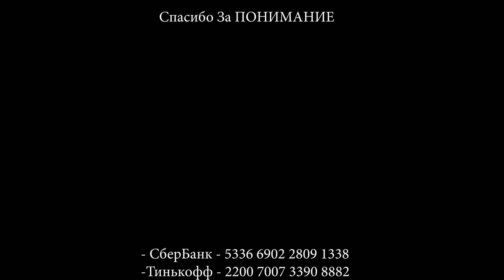Сдвиг по Ориентирам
- СберБанк -  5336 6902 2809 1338       Спасибо за Понимание.
 - Тинькофф - 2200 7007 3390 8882
 - Ю-мани  -     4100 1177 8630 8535